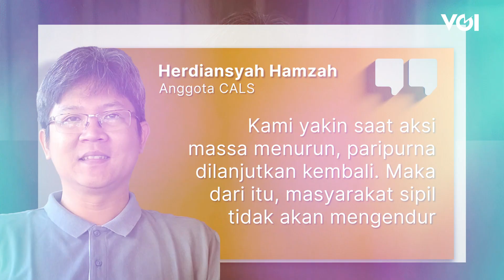VOI Hari Ini: Aksi Darurat Indonesia Memanas, Siasat DPR Tunda Pengesahan RUU Pilkada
VOI Hari Ini, Kamis 22 Agustus 2024 merangkum dua berita pilihan antara lain, aksi Darurat Indonesia memanas, massa panjat pagar gedung DPR hingga berita DPR tunda pengesahan Rancangan Undang-Undang Pilkada.